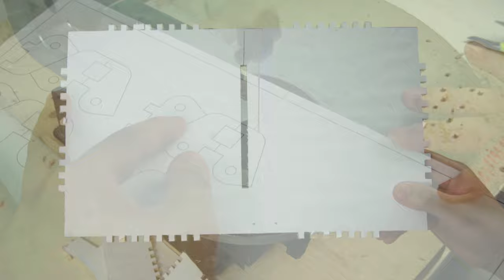How To Make Wooden Art Box | Amazing DIY Wooden Toys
*The product is made from pine wood !